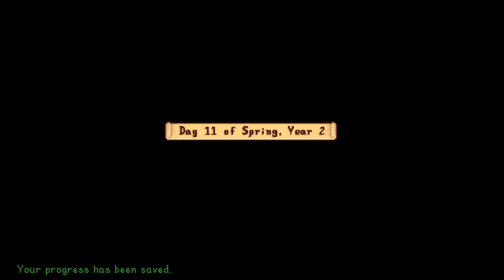Rainy Day Vibes | I Played 1 Day of Stardew Valley Every Day Until I Beat The Game - Day 122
WANNA SEE MORE?

his is the raw footage of me playing 1 day of Stardew Valley every day until I beat the game. This is an interesting project as hopefully you the viewer will be able to see me grow up and develop as I play games, this is something meant to be put on in the background as you do basically anything.

QUESTIONS TIME

What is 1 Day?

1 Day is a channel where I play 1 in game day of a video game every single day until I complete the game.

What counts as completion?

Completion counts as the defined ending that either the game or the community sets as the end point in games for example where an Any% speedrun would end. Completing the game does not mean 100% it. In this case with Stardew Valley completion counts as finishing either the Community Centre or Joja Mart routes of the game.